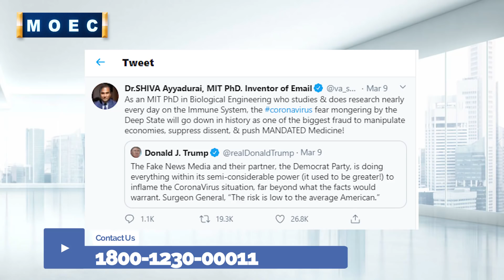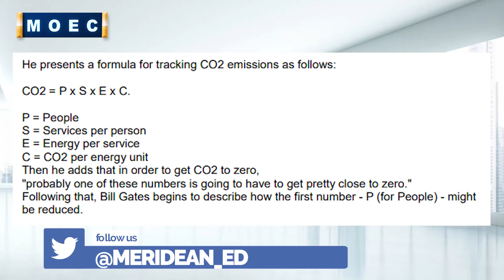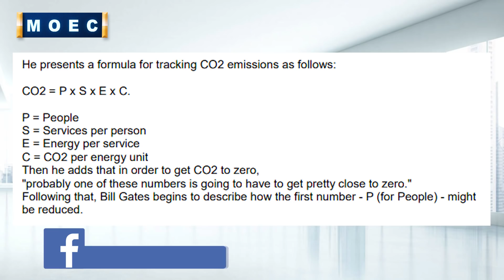Coronavirus : Who is behind Covid-19? | News | Dr Shiva Ayyadurai | Bill Gates, WHO or Dr. Fauci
if you are planning to study in the UK you are on the right channel apply now for a UK student visa.